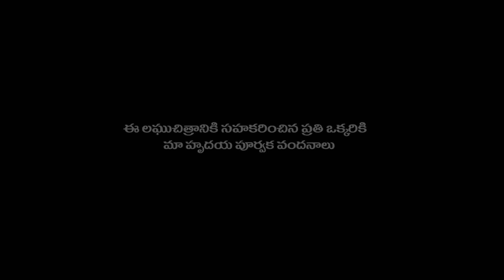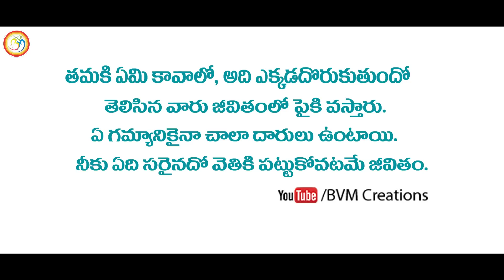ఒక లైఫ్ Inspirational Heart Touching Telugu Short Film 2017 | Suresh Surya,Vinee | BVM Creations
Concept: Jaya Ram
Direction-Screenplay-Editing: Suresh Surya
Cinematography: Vinee
Ast-Directors: Akul, Abiram
Cast: Jaya Ram, Nagendhra

Chances of Success
“I Won’t “- 0 %
“I Can’t “-10%
“I Don’t Know How”- 20%
“I Wish I could “-30%
 “I Want To”-40%
 “I Think I Might “-50%
  “I Might “-60%
  “I Think I Can “-70%
  “I Can”-80%
   “I am”-90%
    “I Did”-100%
"If we can achieve the ultimate state of self-mastery, we will more consistently have the personal power and peace of mind we need to get ahead, since we are not giving our time, energy, and power away to others; we are taking responsibility for ourselves and how much we can affect change in our lives."
Twitter oka life pawan kalyan jallikatu impact congress national flag sports news bjp
To Live Greatly, You have to risk Greatly- Pawan kalyan